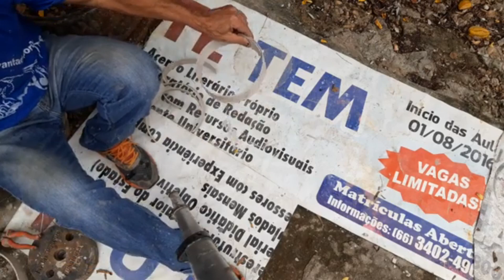Linda fonte pra jardim materiais reciclaveis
Fonte pra jardins, feita em cimento, areia e materiais velhos.